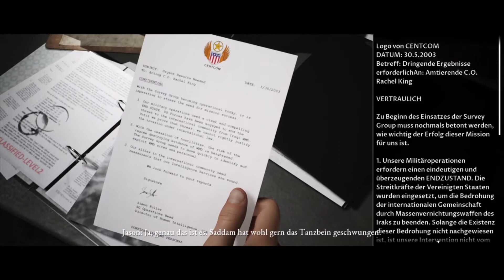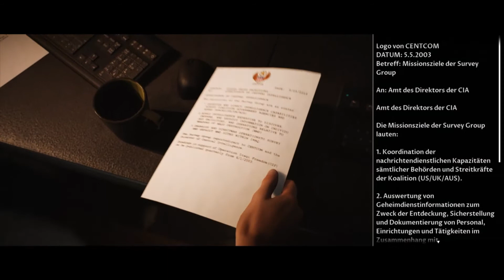HOUSE OF ASHES #2 [BLIND]- Einsatztruppen im Irak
Hallo meine Bunnies,

düster bewegen wir uns auf das Finale meiner Spookytober-Reihe zu.
Nach ,,Man of Medan" und ,,Little Hope" liefern Supermassive und Bandai Namco das dritte Buch der Dark Pictures Anthology - ,,House of Ashes".

Wir begeben uns auf eine Reise in den Orient, zwischen verfeindete Fronten und eines uralten Mythos.
Tief begraben in den Ruinen einer verschütteten antiken Stadt ohne sichtbaren Ausweg müssen wir die 5 Protagonisten durch die Dunkelheit und die Gefahren führen. Oft ein Grad zwischen Vernunft und Wahnsinn, Herz oder Kopf.

Können wir alle 5 Charaktere unbeschadet durch die Story begleiten und können wir das Geheimnis des ,,House of Ashes" enttarnen?

Ich spiele das Spiel auf der Playstation 4.
Jede Namensnennung oder Darstellung gehört zur unbezahlten Werbung.
Da meine Videos nicht monetarisiert sind, verdiene ich auch kein Geld mit meinen Videos. Sie dienen lediglich dem Spaß.

Datum der Erstveröffentlichung: 22. Oktober 2021
Serie: The Dark Pictures Anthology
Entwickler: Supermassive Games
Modus: Mehrspieler
Herausgeber: BANDAI NAMCO Entertainment Europe, Bandai Namco Entertainment, Namco Bandai Games America Inc.
Genres: Survival Horror, Actionspiel, Interactive storytelling

Holt euch eine Kuscheldecke und schaut das Let's Play lieber nicht alleine!

Viel Spaß.